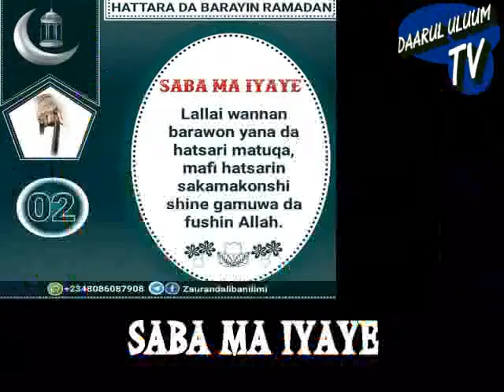HATTARA DA BARAYIN RAMADAN || SABA MA IYAYE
Tunatarwa via ZAURANDALIBANILIMI.
@DAARUL ULUUM.